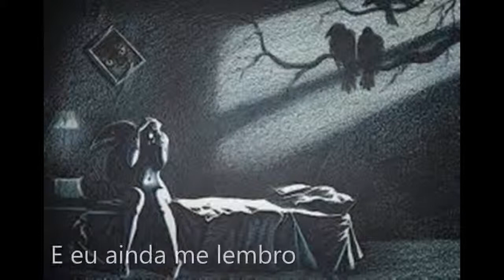Anathema - Sleepless - Legendado